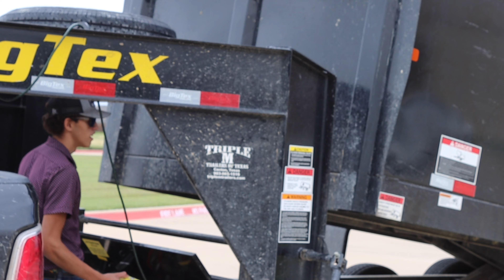Youth In Agriculture Spotlight | Ethen Agreda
Ethen Agreda, a Midlothian Heritage High School graduate is this month’s Ellis County Farm Bureau Youth in Agriculture Spotlight. Agreda shares his experience as an Texas FFA Association member and how this organization and the agriculture industry welcomes all individuals with any background or upbringing.

Agreda plans on attending Sam Houston State University in the fall to major in construction management. In addition to having served as the Heritage FFA chapter president and competed in several leadership and career development events (LED & CDEs), Agreda ran on the track and cross country teams.

Through the encouragement of his agricultural science teacher, Jacob Parr and fellow students, Agreda grew in his knowledge, skills and experience and is now an advocate for the organization and the agriculture industry. Agreda spent time in the barn with his show steers and the school shop working on various agricultural mechanic projects.

“I have not been involved in the FFA as long as most people have. I moved to Midlothian my sophomore year. But since then I have dedicated much of my time into bettering not only the FFA program, but the people involved in it,” said Agreda.

Agreda focused on his school studies, extracurricular activities and worked for a local commercial construction company throughout much of his high school career. Additionally, Agreda spends his free time running his own remodel and fencing business.

Even through the unprecedented times of this year have discouraged several young people, its young men and women like Agreda who are setting an example for us. Join us in congratulating Ethen Agreda on his recent graduation and wishing him best of luck on his future endeavors!